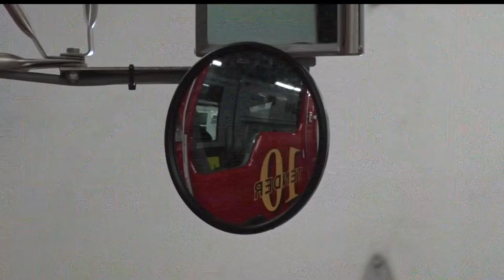Bemidji Fire Department Releases Statistics For 2018